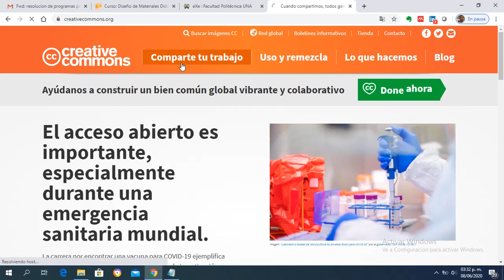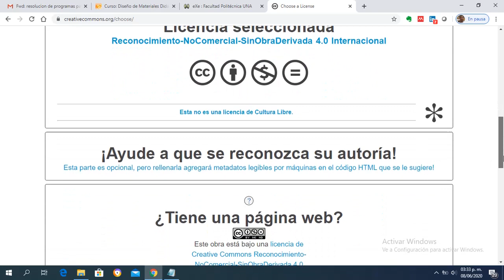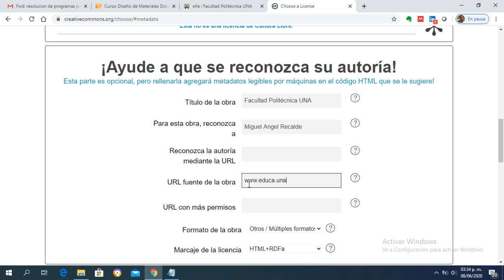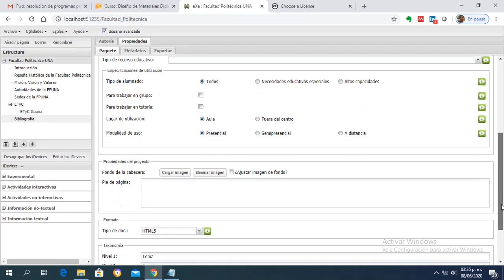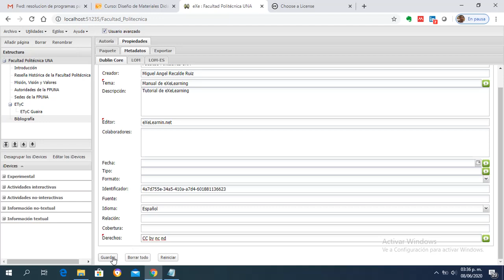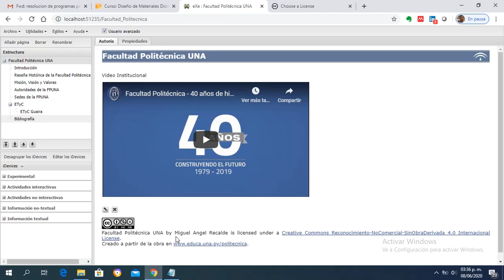Completar las Propiedades de ExeLearning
Videotutorial del curso Diseño de Materiales Didácticos para la Educación a Distancia donde muestra cómo Completar las Propiedades de ExeLearning